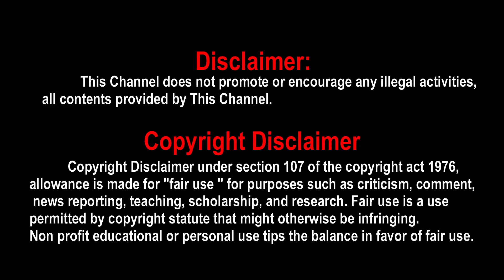SK 20 Update, sk20 update, sk 20 movie latest update, sk 20 premji amaran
SK 20 Update